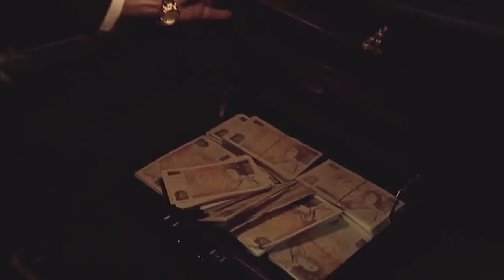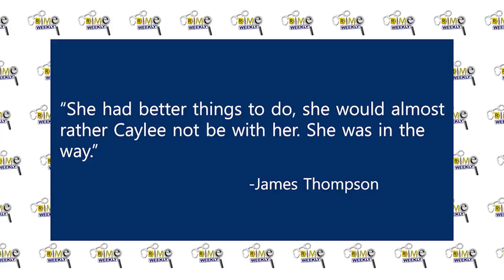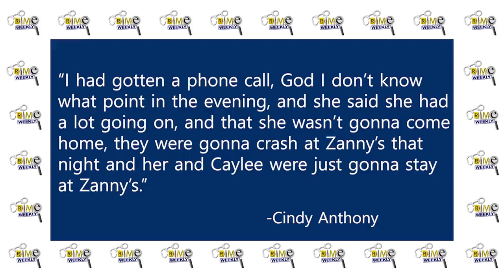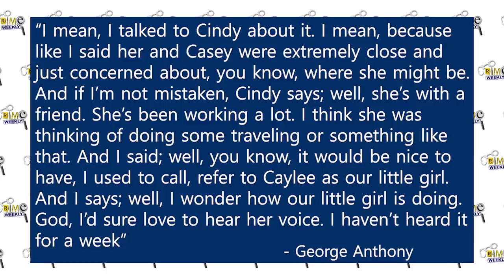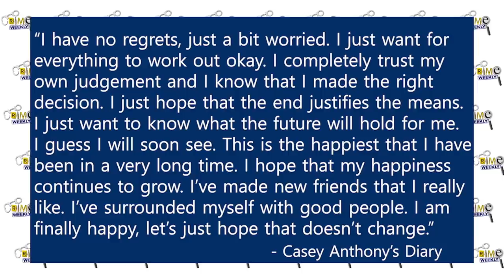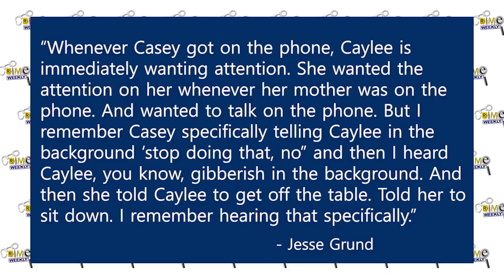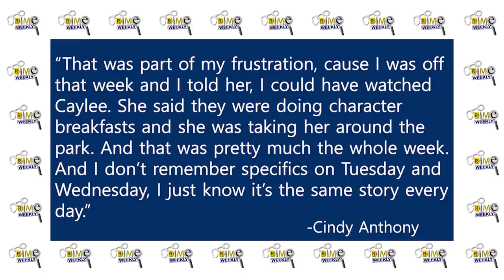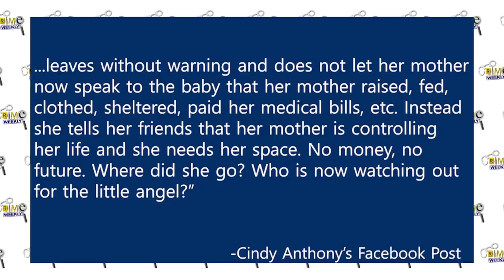Caylee Anthony: Did the Parents Know? (Part 4)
Agatha Christie once said that a mothers love for her child is like nothing else in the world. It knows no law, no pity, it dares all things and crushes down remorselessly all that stands in its path. Most parents feel that their main job is to protect their children from the terrors of the world, and they take this job very seriously, so when we hear of a child that seemingly was tossed to the side and forgotten, we have a very negative and visceral reaction. After all, children are the future, and they deserve a fighting chance. Two year old Caylee Marie Anthony had this chance stolen from her, she had her life stolen from her, and to this day we still don’t understand why. Caylee disappeared on June 16th, 2008, and it would take six months for the world to find out what had happened to her. Her skeletal remains were found inside a laundry bag, discarded in a wooded area. There was evidence that little Caylee’s mouth had been duct taped at the time of her death, and all eyes were on her young mother, Casey Anthony, who had failed to report the toddler missing for over a month, and during this time, Casey was seen at nightclubs and bars, having the time of her life.